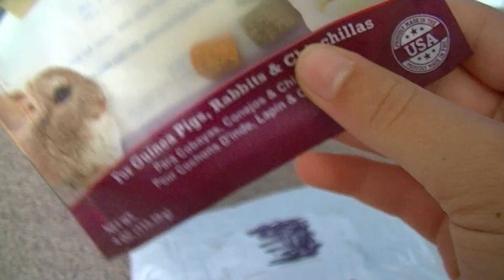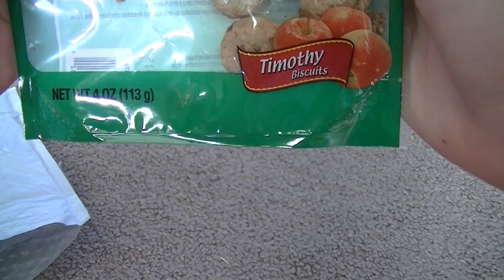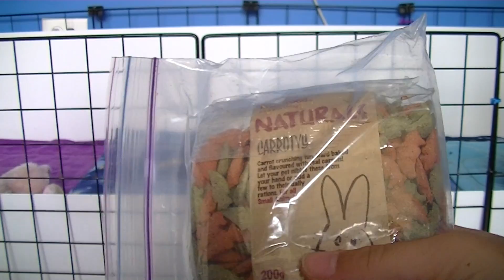Surprise Package From Guineapigchannel568!